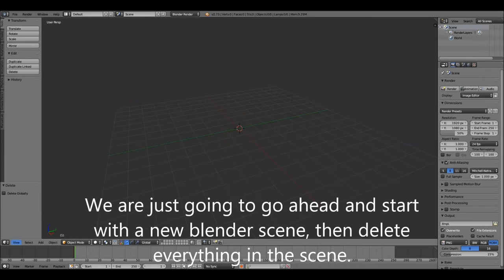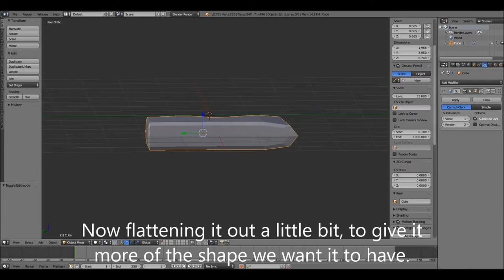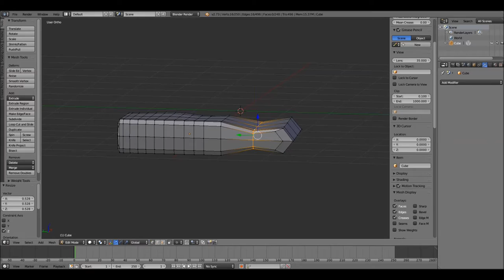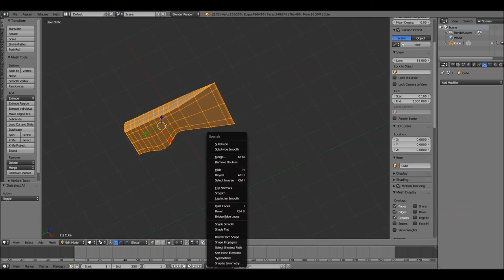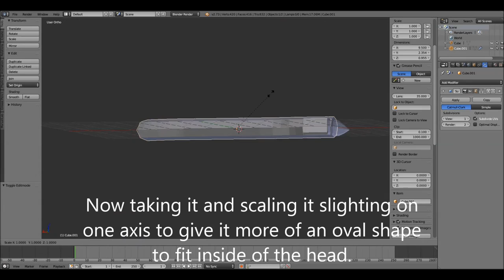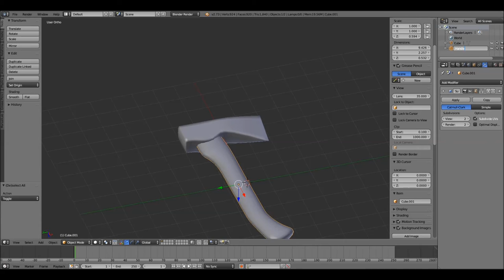How to model a simple hatchet in Blender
In this short video tutorial you will learn how to model a simple hatchet in Blender 3d.